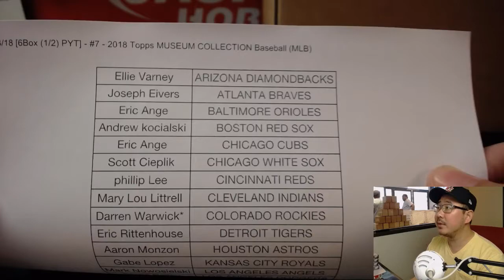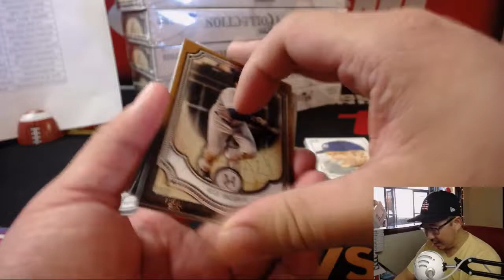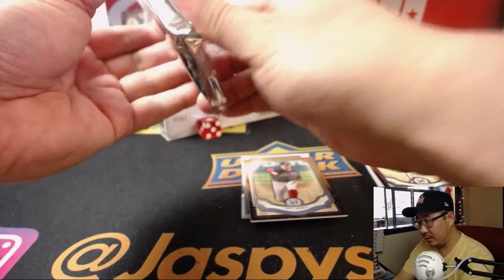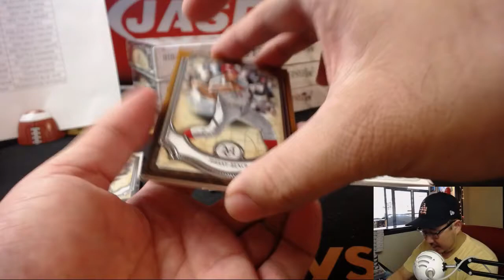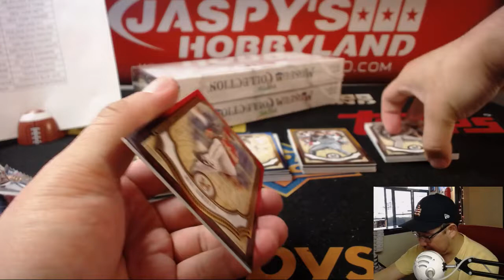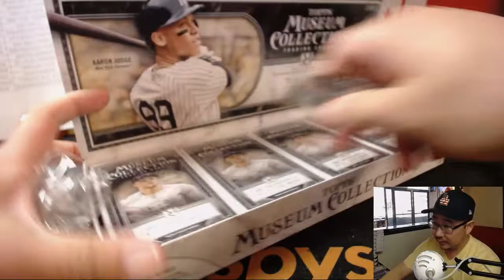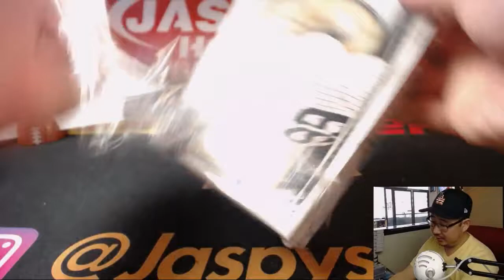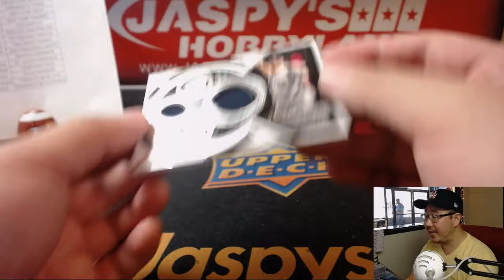Tu., 07/03/18 [6Box (1/2) PYT] - #7 - 2018 Topps MUSEUM COLLECTION Baseball (MLB)